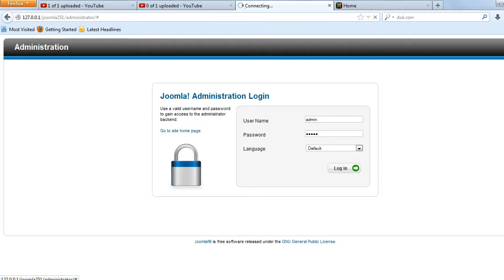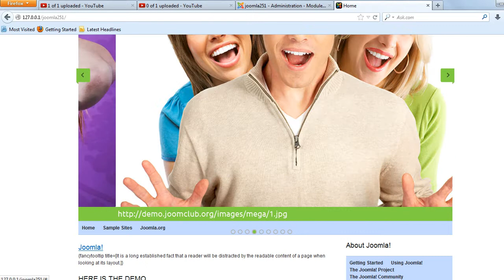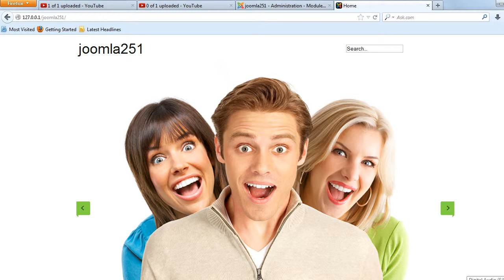Responsive Modo Slider Joomla Module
Responsive Modo Slider which supports captions and navigation arrow. Fully Responsive for any versions of Joomla sites. Full configurable to use in the back end, All the parameters are given in the back end. Highly configurable and backed with a 24x7 Customer Support package. This module is cross browser compatible and works on all the modern browsers. Bug Free and works great! Compatible with Joomla 1.5.x , 2.5.x , 3.x.x , 3.2.x. The Downloads Access and Extension Support is valid for 6 months from the date of purchase.